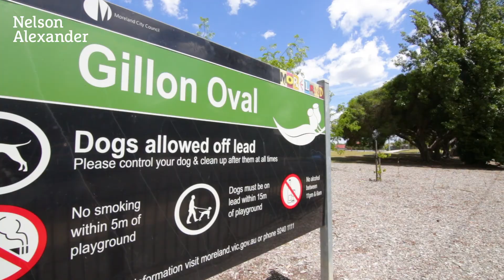314 Albion Street, Brunswick For Sale by Peter Jones